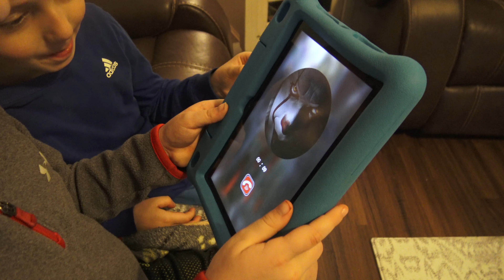Pennywise Clown Sneak Attack - The Phone Call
The Squad gets the number to Pennywise and decide to give it a call. They soon learn they shouldn't be clowning around with things they don't know about.

Like our other pages too!